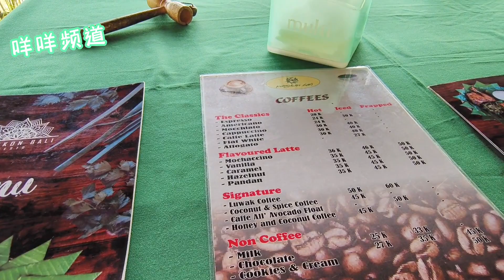巴厘岛旅游#7 | 午餐的景色绿油油的稻田加上蓝天白云，四周鸟语花香 |就在Pangkon Bali